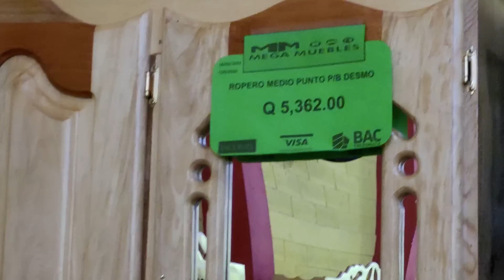Doña Eva Quedo Enamoradísima😍|No hayamos que llevar 😱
Hola, Si deseas ayudar puedes escribirnos a nuestro WhatsApp clic en la letra azul